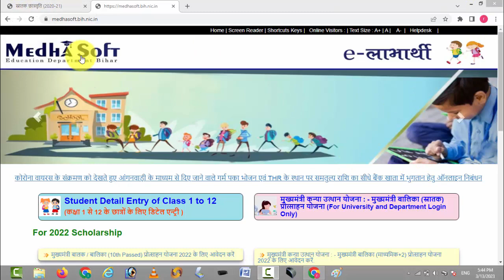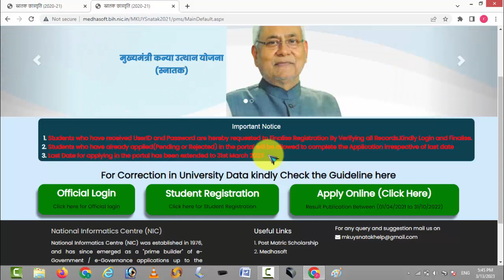last date फिर से बढी | kanya utthan yojna online 2023 |Bihar graduation Scholarship 2023 SCHOLARSHIP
kanya utthan payment list mein naam kaise check karen 2023
how to check payment list kanya utthan graduation pass
ऐसे करे | kanya  utthan yojana bihar online 2022 || bihar graduation scholarship 50000 online apply
kanya utthan yojana bihar online 2022 || bihar graduation scholarship 50000 online apply
kanya utthan rejected  re-apply problem solution
kanya utthan check name in payment list
kanya utthan yojana bihar online 2023 kanya utthan yojana bihar online 2022
kanya utthan check na payment
Suggested tags:-
kanya utthan final submit kaise karen
how to fianl submit kanya utthan graduation scholarship

50000